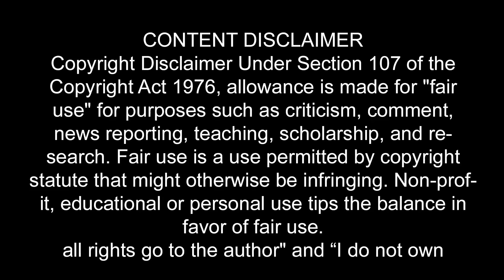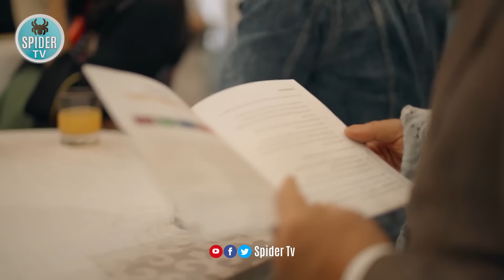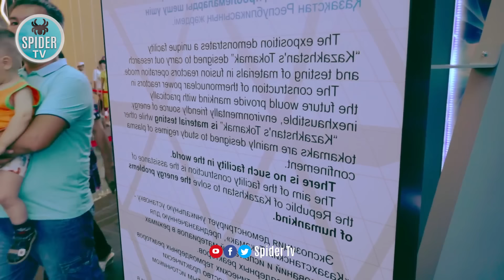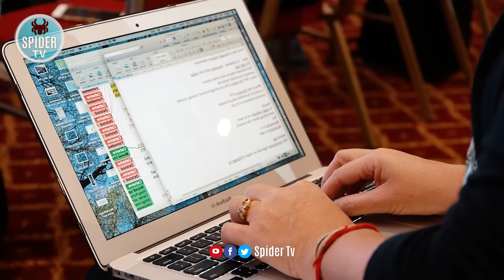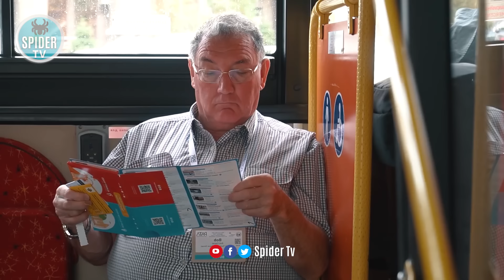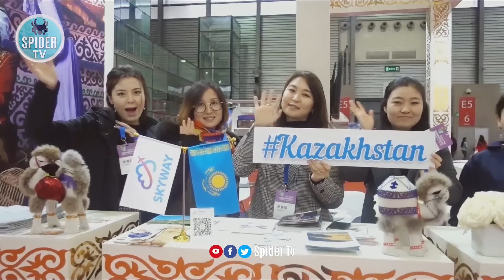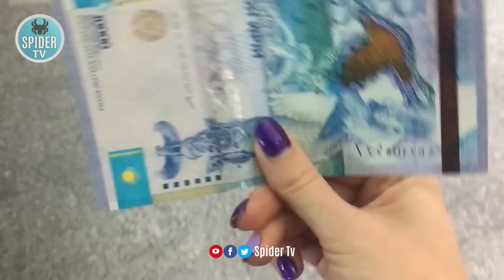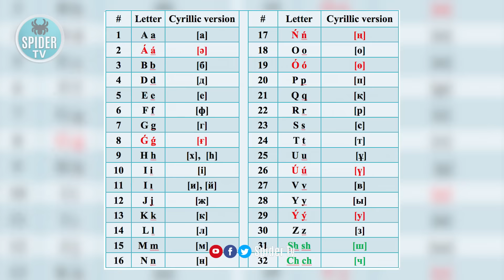Travel To Kazakhstan | kazakhstan history documentary in urdu & hindi |Spider Tv| Kazakhstan ki sair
Kazakhstan, a Central Asian country and former Soviet republic, extends from the Caspian Sea in the west to the Altai Mountains at its eastern border with China and Russia. Its largest metropolis, Almaty, is a long-standing trading hub whose landmarks include Ascension Cathedral, a tsarist-era Russian Orthodox church, and the Central State Museum of Kazakhstan, displaying thousands of Kazakh artifacts, Capital Nur-Sultan formerly named Astana,
Area: 2.725 million km², Population: 18.04 million (2017) World Bank, Currency: Kazakhstani tenge, Official languages: Kazakh, Russian, In addition, we will tell, Astana, tourism, map, population.language,religion,culture,travel,guide,tourism packages,events,business,pronounce,largest city Almaty,
today's I have covered these topics in this video, top 10 Best Places To Visit In Kazakhstan | Tourist Attractions in Kazakhstan

Music Credit
All Videos Credits
Taraz Toi

Алмат Имашев

Kazakhstan Travel

G

Born to Wander

Hasvelt

Mohamed Talkhan

S S

N I

Pavel Tenyakov

Qalam production

T B G A

b 505

Z C

G S

Alina Mcleod

A A

В К Д

C & D i P

Z P

Z A

N Y

м к

P A

justmedonna

Haileybury Almaty Official